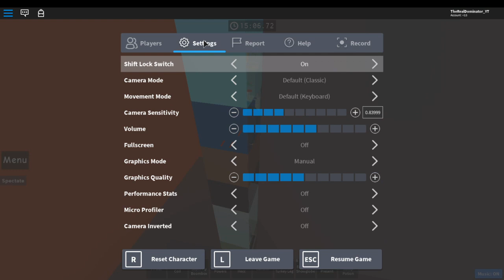TOWER OF ENVIRONMENTAL PAIN (Guide) | JToH Breakin'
JToH Breakin' (#6) featuring ToEP in Ring 6.